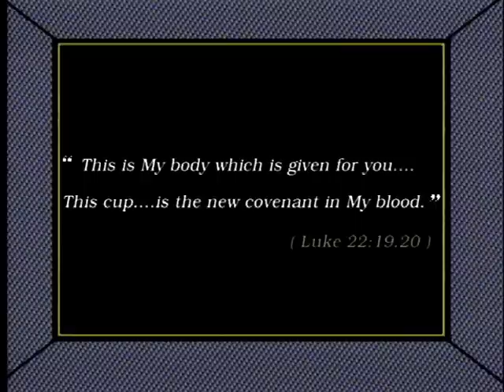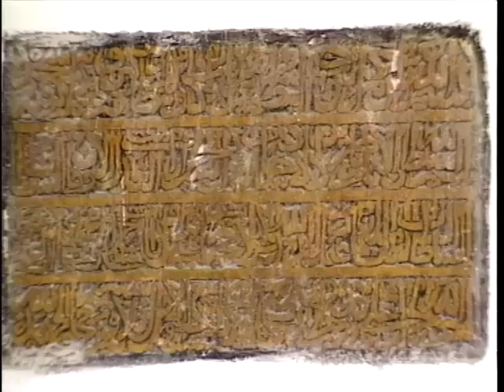THE LAST SUPPER - Jesus: a Kingdom Without Frontiers ep. 20 - EN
It’s holiday time in Jerusalem because Easter is near. Merchants, pilgrims, beggars are coming from everywhere. Jesus and his disciples arrive too. The disciples should find a house where they can prepare the Easter banquet. Meanwhile, Judas sells Jesus to the Sanhedrin, for thirty silver coins. During the supper, when Jesus washes his apostles’ feet and gives them his body and blood as food,  there’s the evident prediction of what is going to happen...